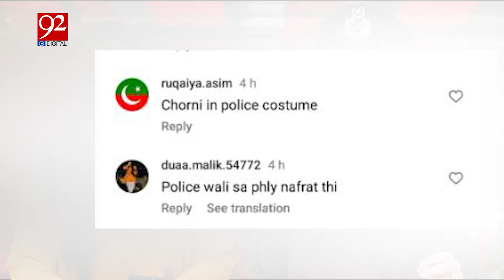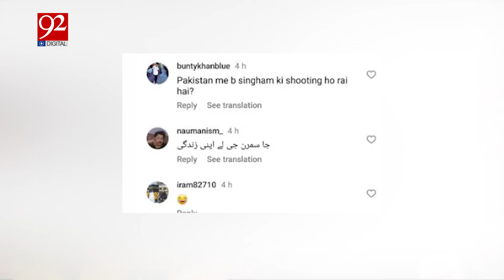People are having funny kind of reaction | CM Maryam Nawaz Parade Uniform | 92NewsHD